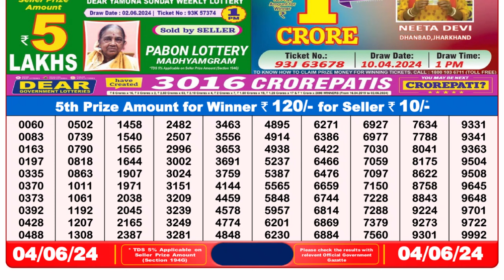🔴Dear Lottery Sambad Live 8pm today 04.06.24 Nagaland State Lottery Result